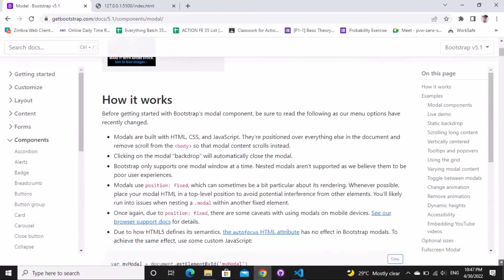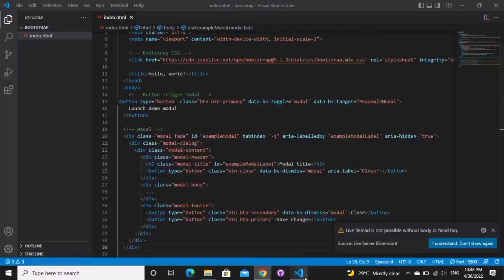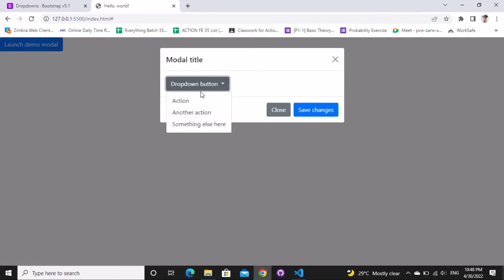Bootstrap - Drop-down inside Modal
How to make drop-down inside Modal using Bootstrap .